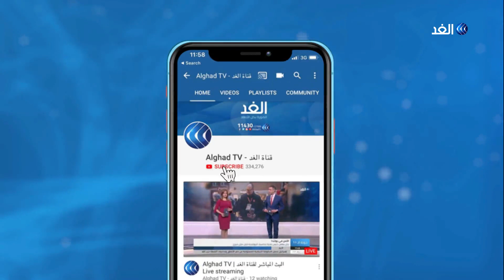هذه أبرز عواقب انتشار المجاعات حول العالم بعد تفشي كورونا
أطلقت الأمم المتحدة صافرة إنذار جديدة تقول إن العالم مهدد بانتشار ما وصفته بمجاعات مروعة بسبب تفشي وباء كورونا.. هل هناك نقص في الإنتاج الزراعي؟ أم أن هناك مشكلات في التوزيع؟ وهل تنحصر المخاوف على مناطق نزاع أم إنها تشمل قطاعا أوسع في العالم؟، هذا الموضوع يناقشه الإعلامي أحمد صبح مع عبير عطيفة من القاهرة المتحدثى باسم برنامج الأغذية العالمي وريم محمد النجداوي من عمان رئيسة قسم سياسات الغذاء والبيئة بمنظمة الإسكوا عبر برنامج